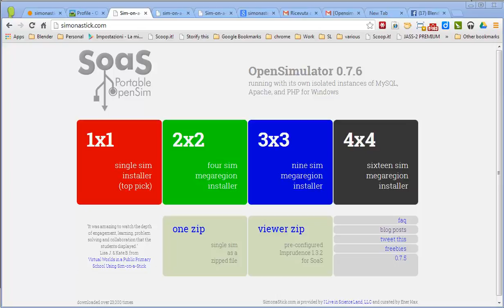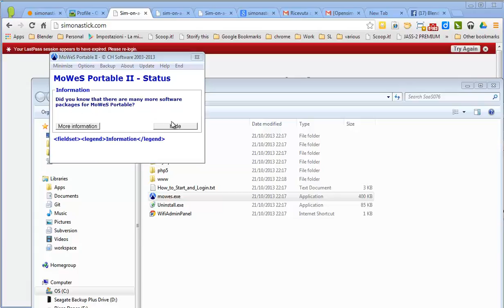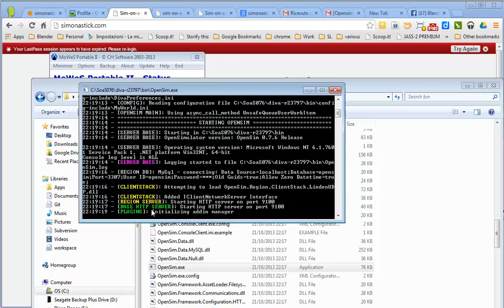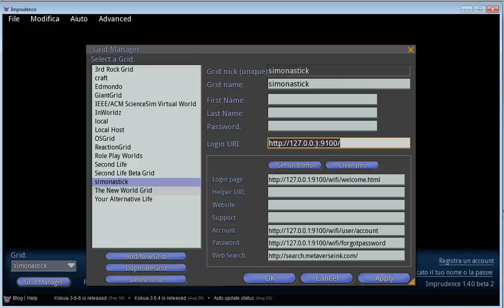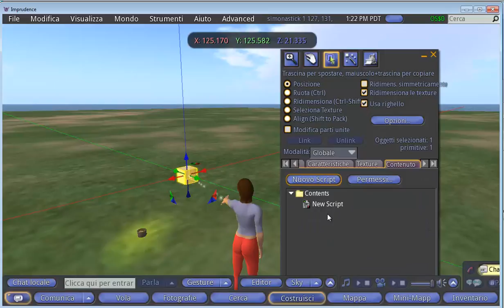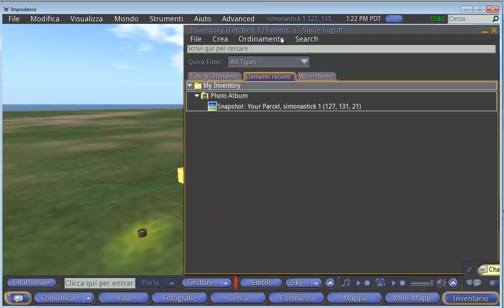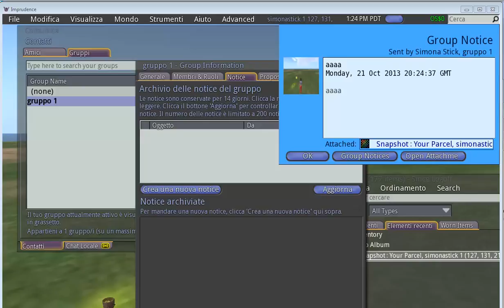5 minuti con sim on a stick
Come installare e far funzionare a tempo di record e facilmente una isola virtuale nel vostro pc.